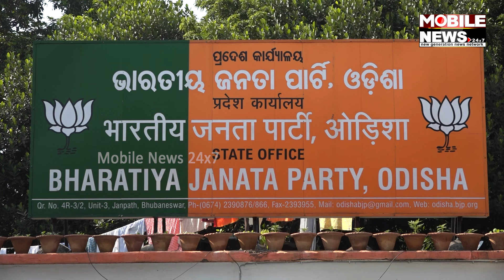ଦଳର ନାମ ରକ୍ଷା କରିବା ପାଇଁ ନିର୍ବାଚନ ଲଢ଼ିବ Congress ? କାହିଁକି ଏମିତି ଚର୍ଚ୍ଚା, ଦେଖନ୍ତୁ || MD Moquim